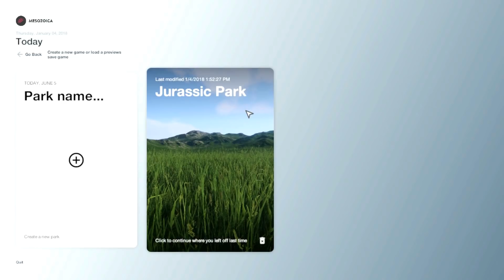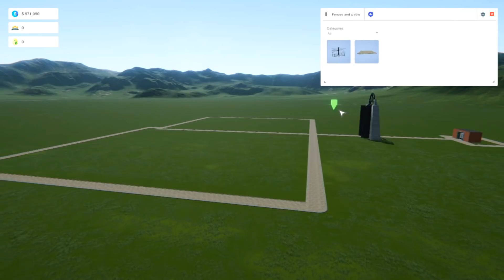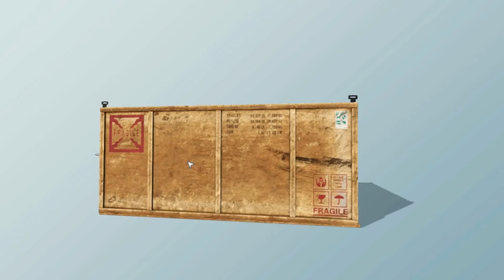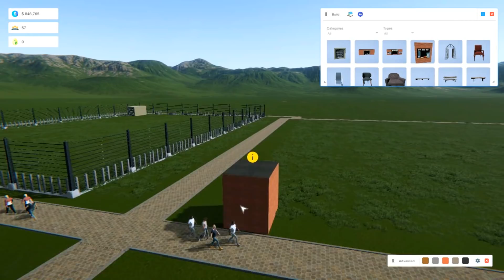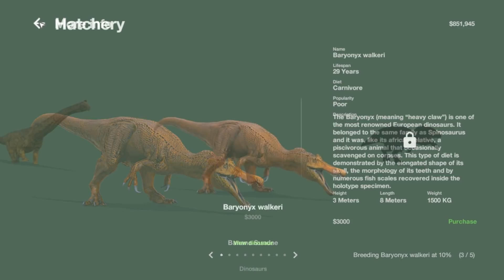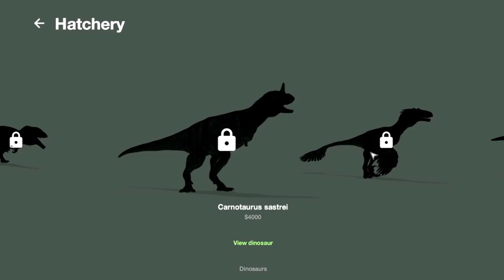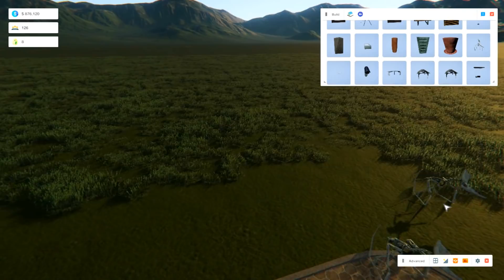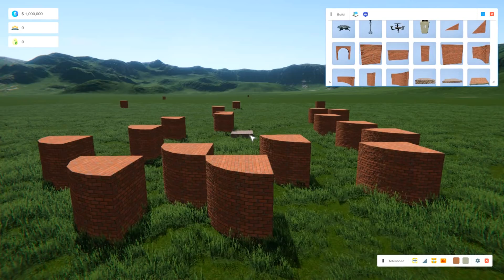Mesozoica | Criando Um Parque de Dinossauros, Mundo Perdido, Todos os Dinos | (Gameplay - PT/BR)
➤➤ Confira as Séries Que Existem No Canal:

➤➤➤ ACESSE!

1. Entrar No Discord Do Servidor

2. Quando Entrar No Discord Clique Em "Pedidos Para Entrar" e Coloque o Seu Perfil Da Steam ^^ (pois mandaremos o convite do grupo do The Isle Brasil Realismo)

3. Quando Completar essas duas etapas favor ler as REGRAS para não fazer nada fora do realismo ;)

BOM JOGO! ^^